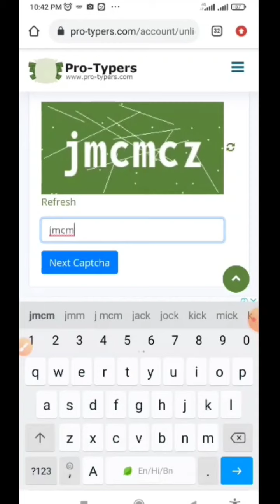Captcha Entry করে প্রতিদিন ৪০০ টাকা ইনকাম করুন | ফ্রি মোবাইল ক্যাপচা এন্ট্রি | Captcha Typing Job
Captcha Entry Jobs করে প্রতিদিন ৪০০ টাকা ইনকাম করুন | ফ্রি মোবাইল ক্যাপচা এন্ট্রি | Captcha Typing Job

⚠️ কেউ মিছ করবেন না 😱
📢 সাইট লিংক: প্রথম কমেন্টে দেওয়া আছে